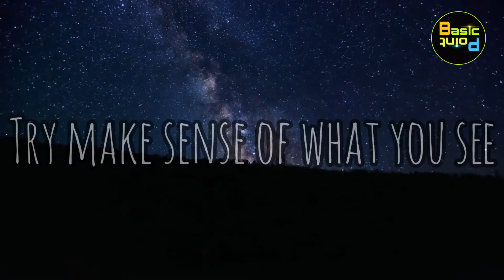Stephen Hawkings thought | Thought of the day | Morning Thought | Leader's thought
Stephen William Hawking  (8 January 1942 – 14 March 2018) was an English theoretical physicist, cosmologist, and author who was director of research at the Centre for Theoretical Cosmology at the University of Cambridge at the time of his death. He was the Lucasian Professor of Mathematics at the University of Cambridge between 1979 and 2009.